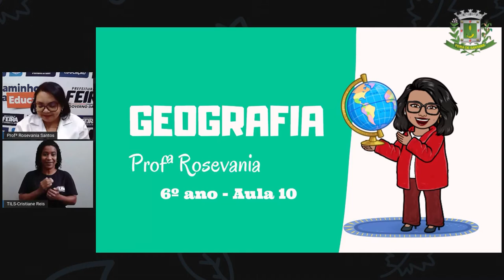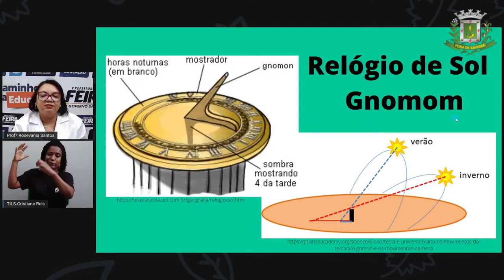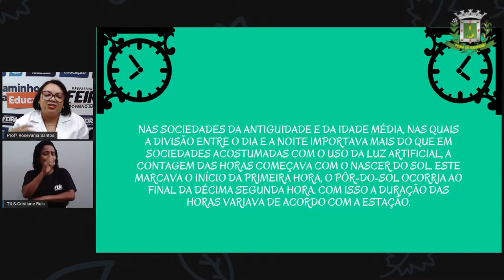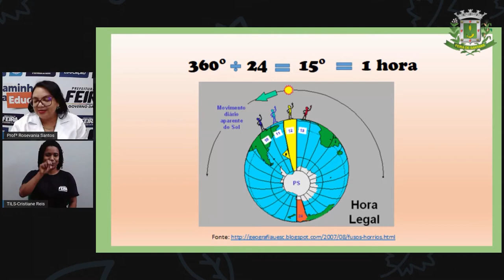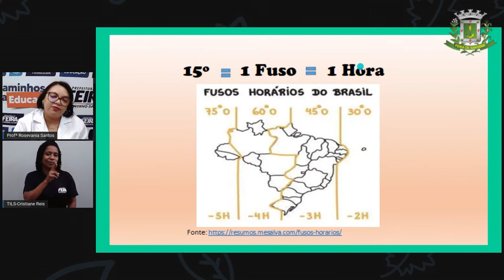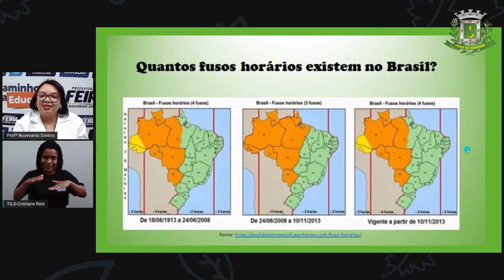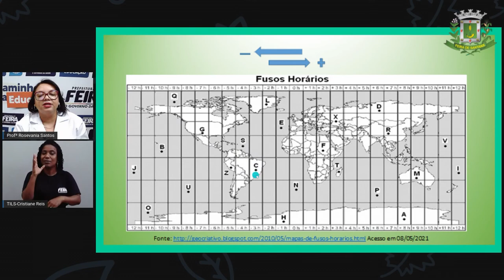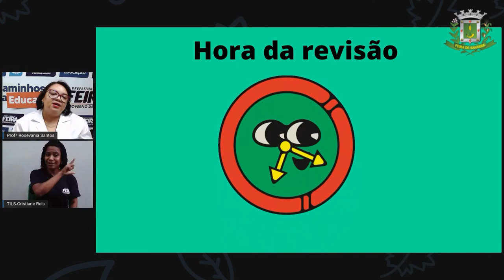6ºANO AULA 10 Profª Rosevania Santos Geografia Fusos Horários